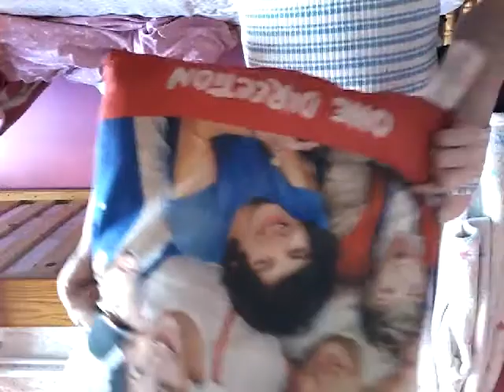Making my bed